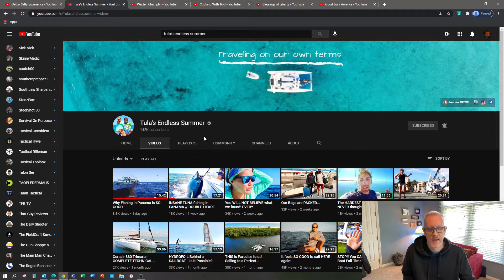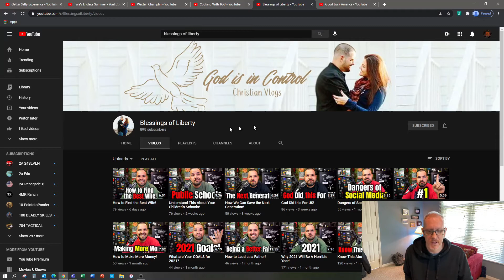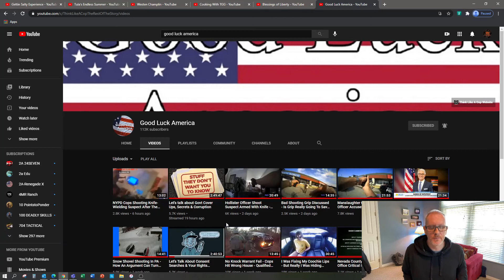What Channels to follow in 2021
I want viewers to leave in the comments (2) of the non-gun related channels that you follow. It will be interesting to see some of the types of channels my subscribers / viewers watch. What Channels to watch in 2021
Getting Salty Tula's Endless Summer # Westen Champlin # Cooking with TGG # Blessings of Liberty # Good Luck America